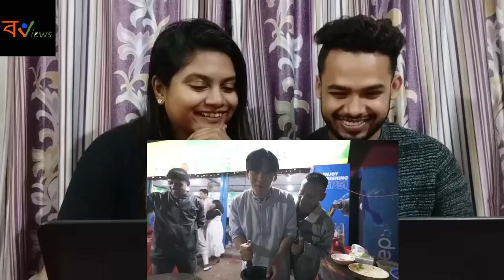Indian Reaction On | বাংলাদেশী Chef হলেন @JaehanKim66 | Mawa Ghat | Bangladesh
🔸Credit : ‎‎‎‎‎‎‎‎‎‎@JaehanKim66